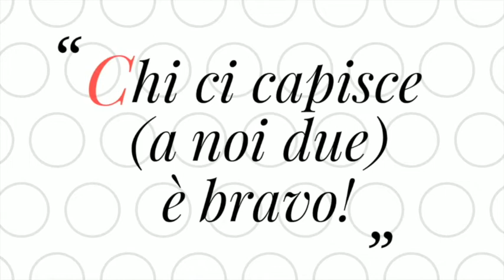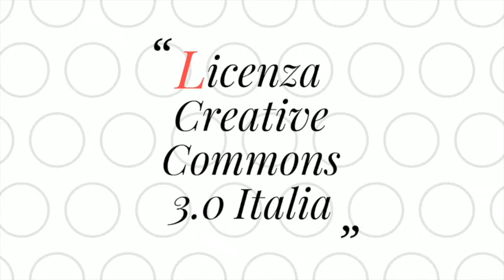Chi ci capisce (a noi due) è bravo! Puntata 2 Marzo 2019 - Come nasce un libro?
Chi ci capisce (a noi due) è bravo! Puntata 2 Marzo 2019.
 Come nasce un libro?